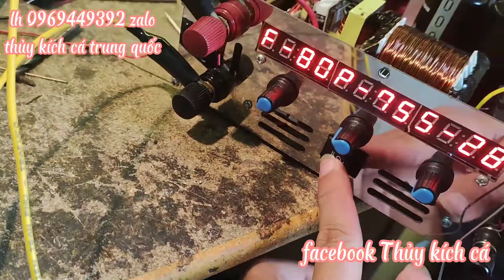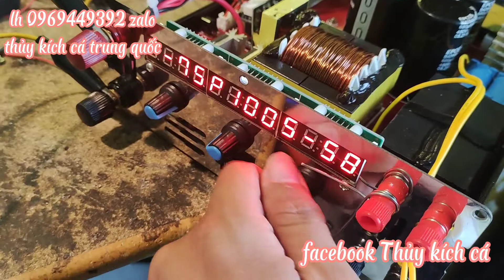trả hàng anh huy phúc thọ hà nội máy cricketv2vip chuyên sông hồ lớn lh 0969449392 zalo cricketv2